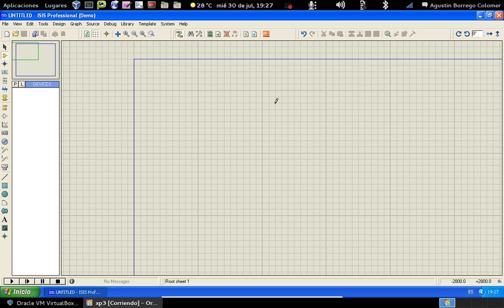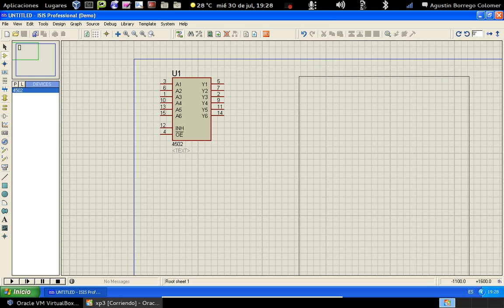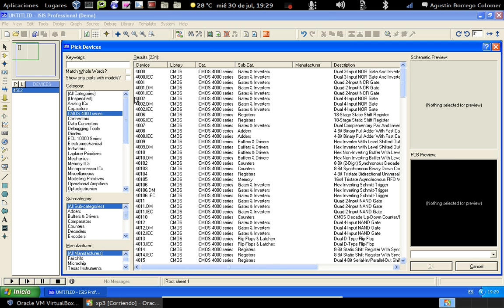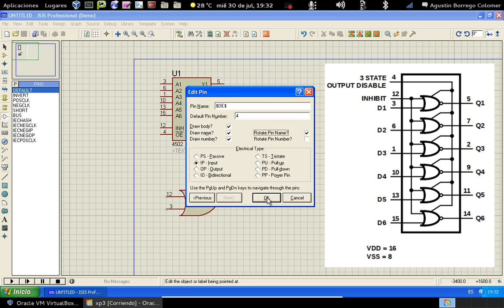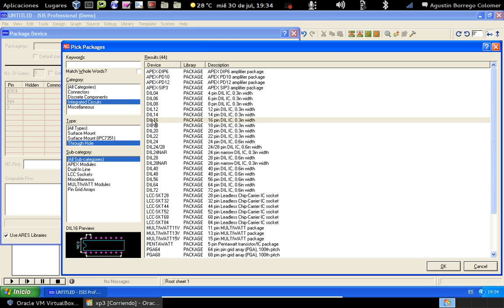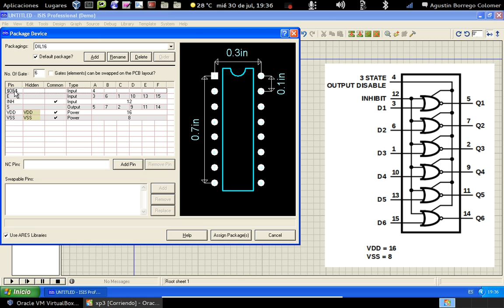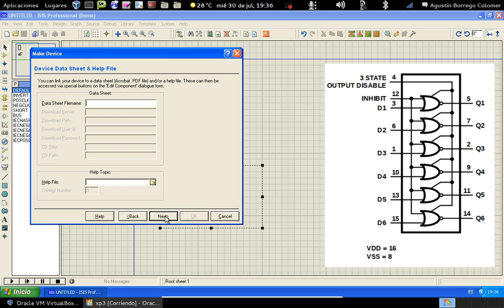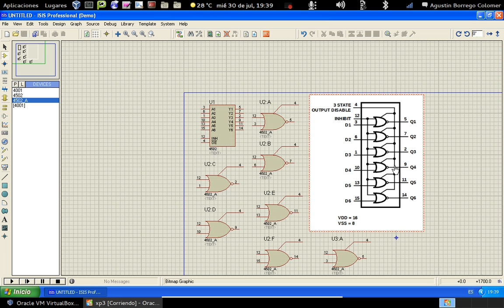proteus isis17 - nuevos dispositivos con múltiples elementos homogéneos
Nuevos dispositivos en Isis (Proteus) con múltiples elementos homogéneos.